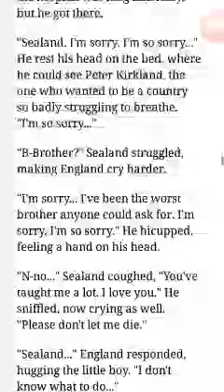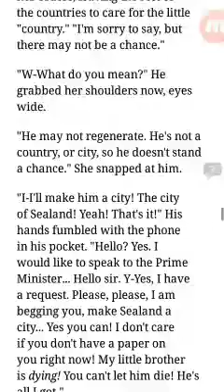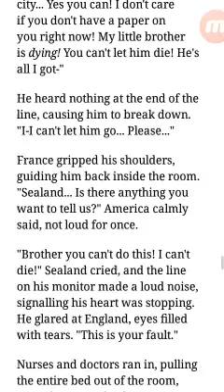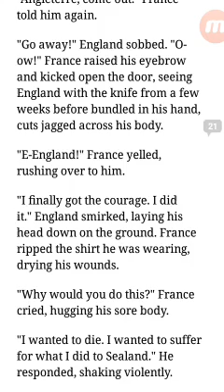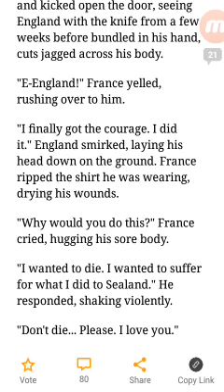As The Pedals Fall (FRUK) | Hetalia Fan Fic - Chapter Six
tan'si WildKiller1337 here and I would like to say I hope you enjoyed the video I made for you today.

A lot of stuff going on in this.